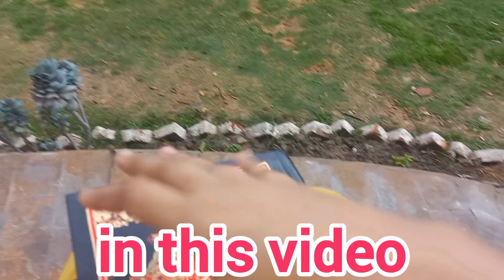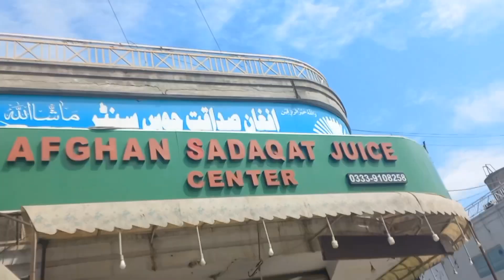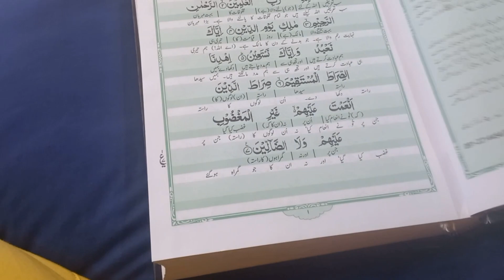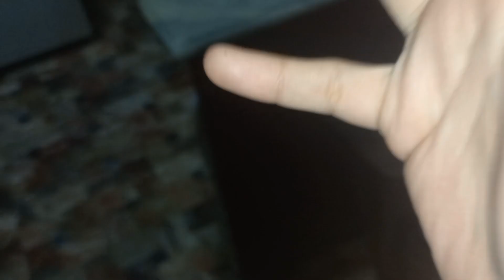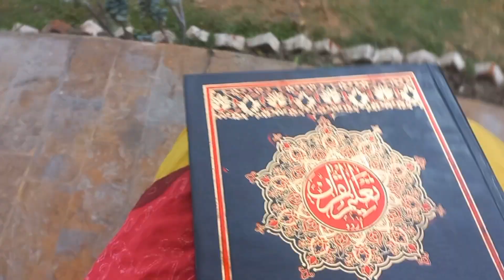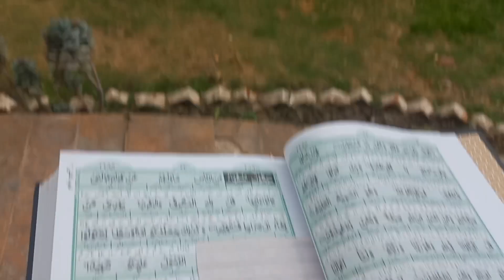Ramzan mubarak sabko 🥰 || dahi bhalay ki recipe bhi bata di 🤪